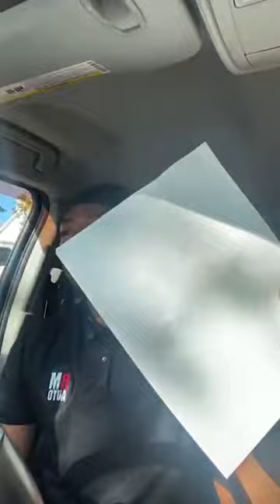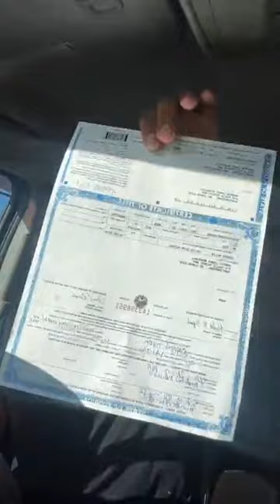FACEBOOK MARKET PLACE TITLE SCAMS 2023 - BEWARE !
HOW TO BY A USED CAR WITH CASH - BOOK
*Never get taken advantage of EVER !
100 tips on how to buy a used car cash

CAR SALES SECRETS: HOW TO SELL MORE THAN YOUR COMPETITION